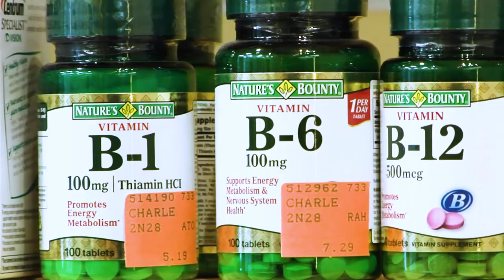Nausea During Pregnancy (HB 237)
While pregnancy can be an amazing experience, unfortunately, up to 75% of women experience nausea and vomiting in the first trimester.  Dr. Brian Crisp, an OB/GYN at the Perinatal, Obstetric and Gynecology Health Center says, the most important thing is to keep eating.